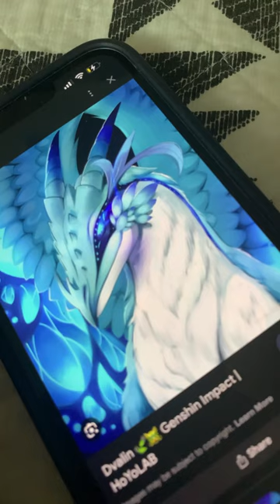January 27, 2024